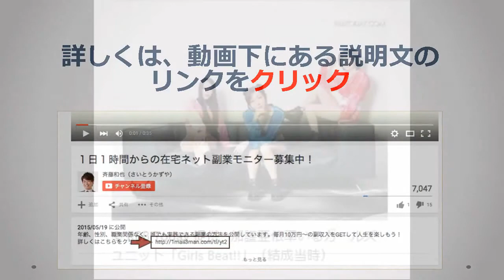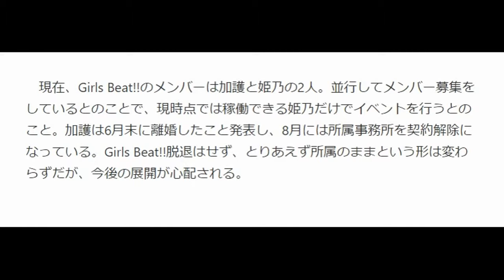加護亜依の出演ナシ、「Girls Beat!!」ライブ始動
３年で７億円稼いだ斉藤和也さんが
教え子に総額１億円以上稼がせたノウハウの
集大成を完全無料で公開しています。⇒　URL

期間限定の公開なのでいますぐ
URLをクリックして無料で受け取っておいてください。

※無料なので、リスクゼロです。

元モーニング娘の加護亜依が所属するガールズユニット・Girls Beat!!が、9月13日東京・秋葉原で開催される「Akiba Idol Festival」ほか、全5イベントに参加することが決まった。

　Girls Beat!!は約10ヵ月の活動停止期間を経て9月から活動再開を発表しているが、告知されているライブイベントにはいずれもメンバーの姫乃稜菜だけが参加予定で加護の出演はないとのこと。

　現在、Girls Beat!!のメンバーは加護と姫乃の2人。並行してメンバー募集をしているとのことで、現時点では稼働できる姫乃だけでイベントを行うとのこと。加護は6月末に離婚したこと発表し、8月には所属事務所を契約解除になっている。Girls Beat!!脱退はせず、とりあえず所属のままという形は変わらずだが、今後の展開が心配される。

加護亜衣　ガールズビート
加護亜衣　夫
加護亜衣　喫煙
加護亜衣　ブログ
加護亜衣　２ｃｈ
加護亜衣　母親
加護亜衣　結婚
加護亜衣　母

加護亜依「ダウンタウンなう」で騒動を赤裸々告白…離婚成立後初のテレビ出演